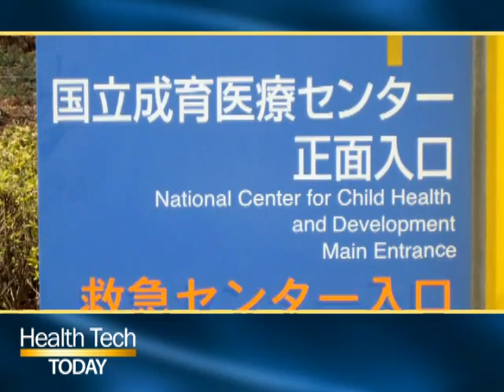Microsoft Health Tech Today--May Program Promo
This is the promo for the May installment of Microsoft HealthTech Today, hosted by Dr. Bill Crounse.  Featured segments include unified communications at a hospital in Japan; a cell phone application (text4baby) for new moms; medical tourism at Bumrungrad International Hospital;  and ZocDoc, a new way to book appointments with your doctor on-line.